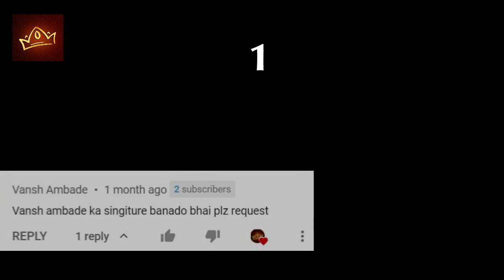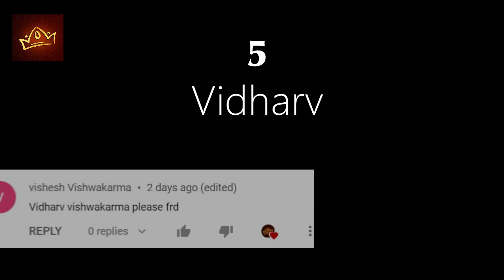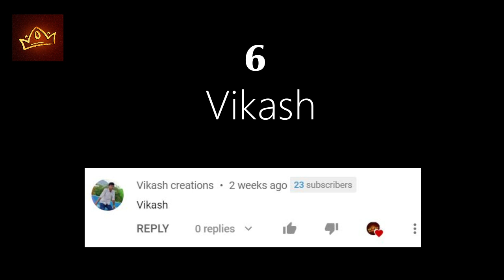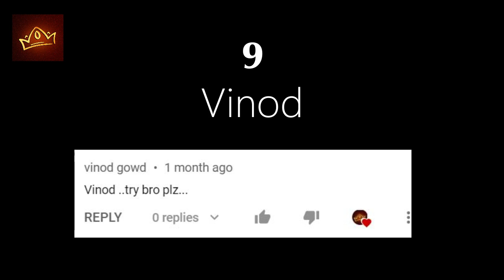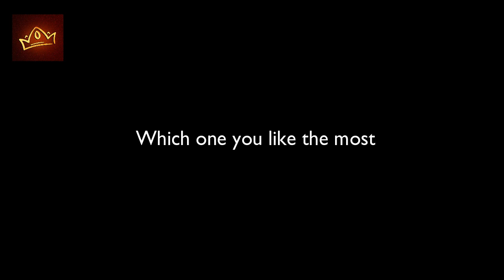V Signature Style | Signature for Alphabet V | Sign of King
Signature for letter V - How to draw Signature (Alphabet "V") - Sign of King
Name's Signatures in this Video: Vansh, Vishal, Vikash, Vidharv, Vaishnavi, Vijay, Vanshika